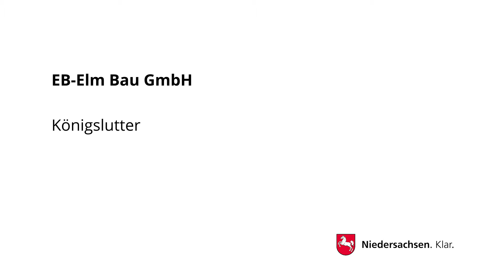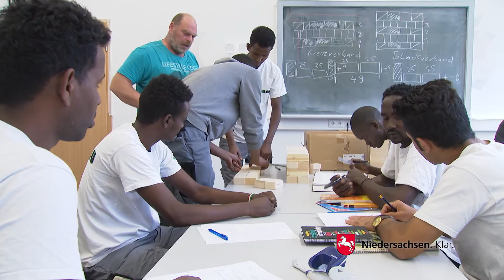Ausbildung bei der ELM Bau in Königslutter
Das überbetriebliche Ausbildungszentrum der EB Elm Bau GmbH in Königslutter im Landkreis Helmstedt bildet seit 2015 handwerklich interessierte Geflüchtete aus. Die EB Elm Bau GmbH arbeitet zusammen mit Diakonie, DRK, Caritas, Flüchtlingsvereinen und privaten Flüchtlingsbegleitern. Sie kooperiert außerdem eng mit der Agentur für Arbeit und allgemeinbildenden sowie Berufsbildenden Schulen. Derzeit sind 15 Geflüchtete in Ausbildung.

Das Projekt war im Jahr 2017 unter den Preisträgern des Niedersächsischen Integrationspreises.

Von Ende Oktober bis Ende November könnt Ihr abstimmen - surft vorbei und votet hier im Youtube-Channel für Eure Lieblings-Erfolgsgeschichte!